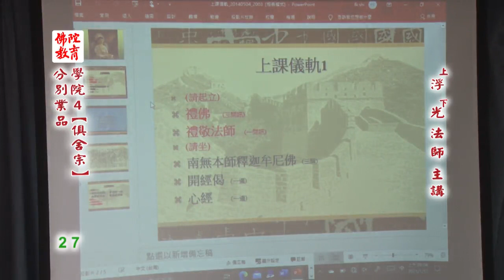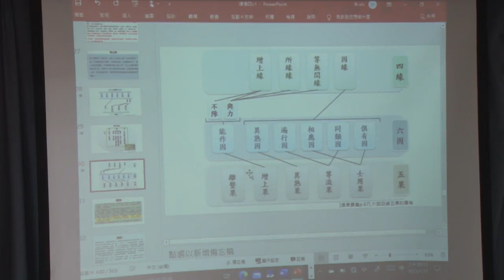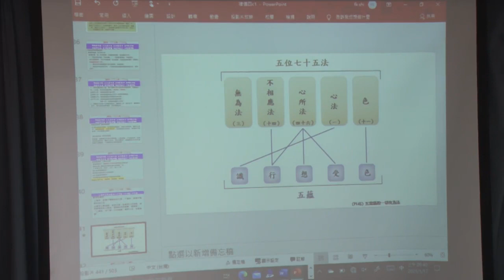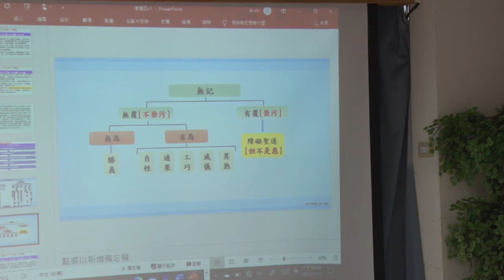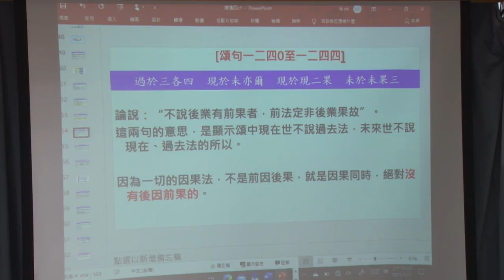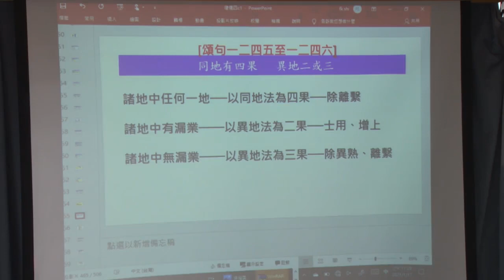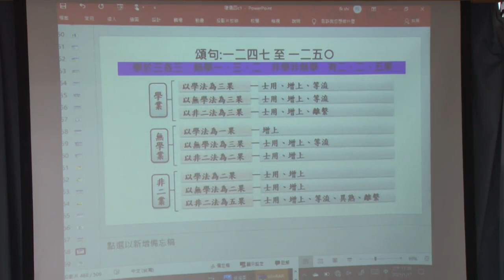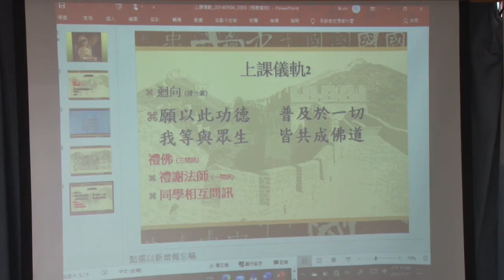俱舍宗-分別業品--第027集/浮光法師主講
俱舍宗-分別業品 (已圓滿課程-共34集)
第四屆/假日佛學院/俱舍宗/
主講者：浮光法師
啟講日期：2020年07月19日
演講地點：本會七樓教室